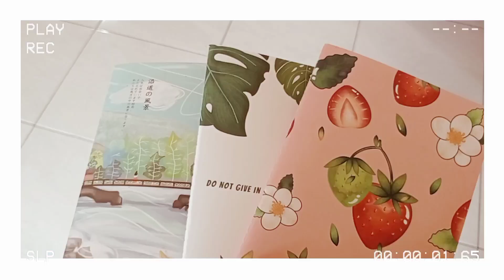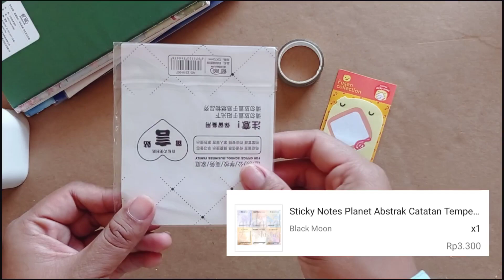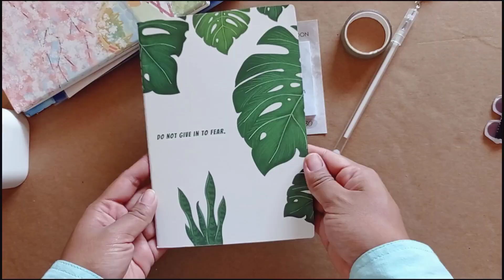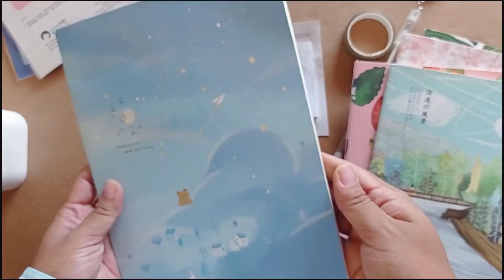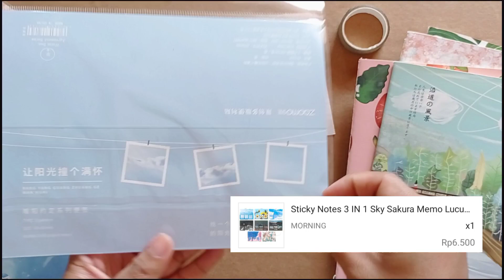Mini Stationary & sticker haul murah on budget | Beli Note Book, Sticky notes spidol murah on budget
Assalamualaikum
Hallo semua,
Di video ini aku mau Mini shopee Stationery Haul on budget. Aku beli note book, sticky notes dan spidol.
 Terimakasih.. Happy Watching teman-teman 💕  🌸